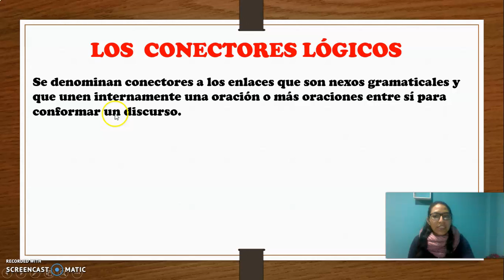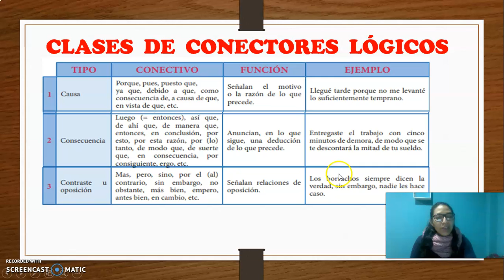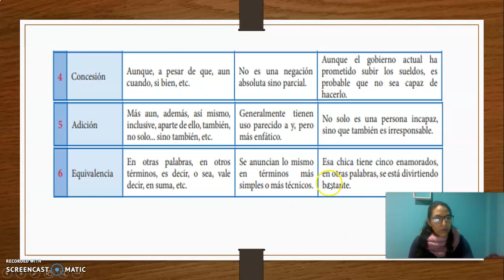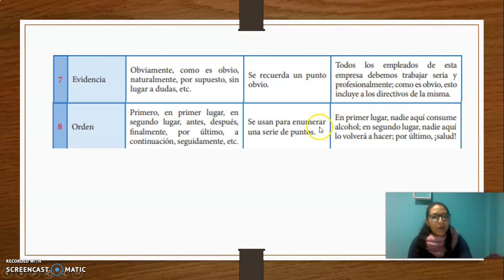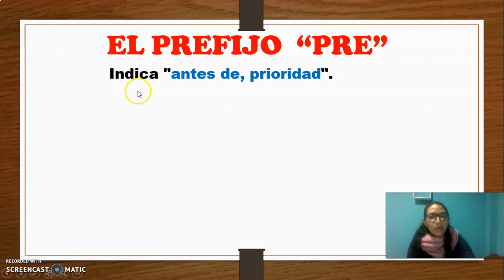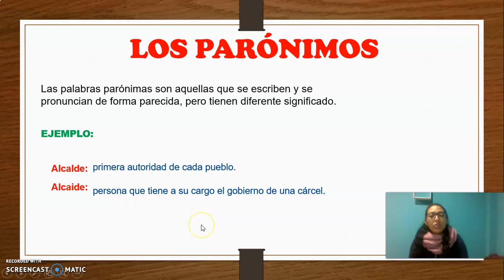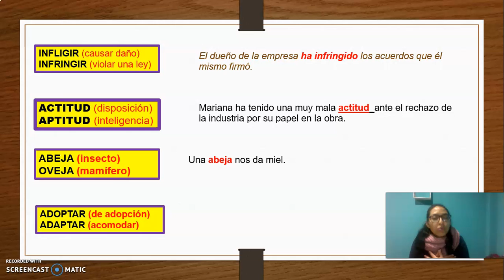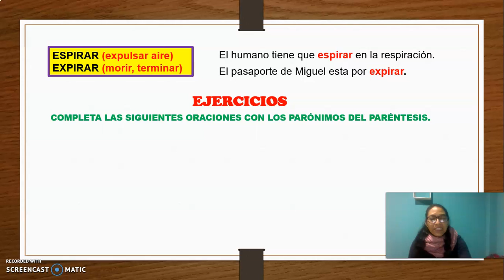RAZONAMIENTO VERBAL (REPASO) 5TO GRADO - AGOSTO 4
REPASO DEL MES